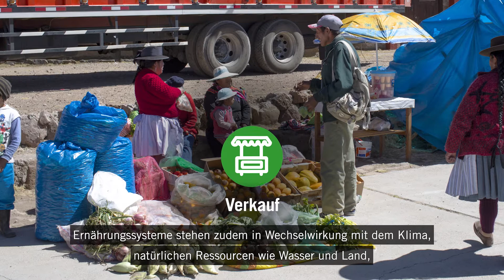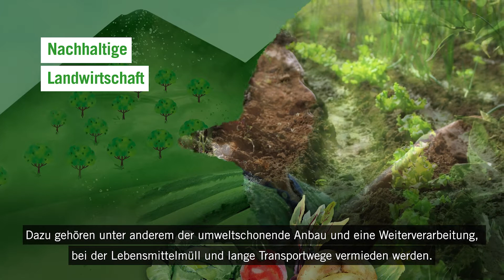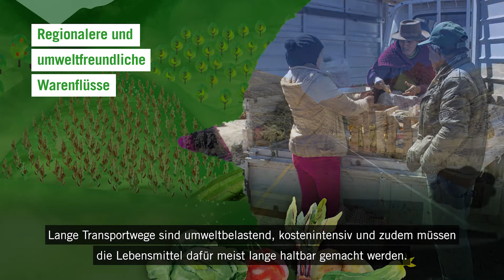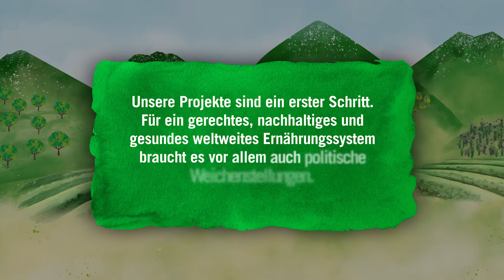Ein neues System für die Ernährung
Nachhaltig, gerecht und gesund – vom Acker bis zum Teller. Was muss sich an unserem Ernährungssystem ändern?